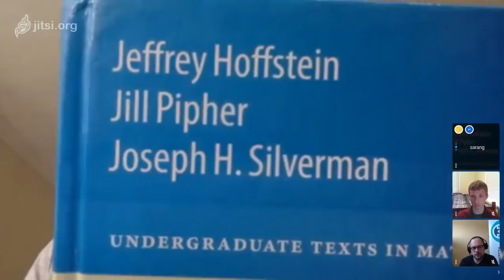Breaking Monero Episode 11: Mailbag Episode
In this episode, we answer several questions from audience members.